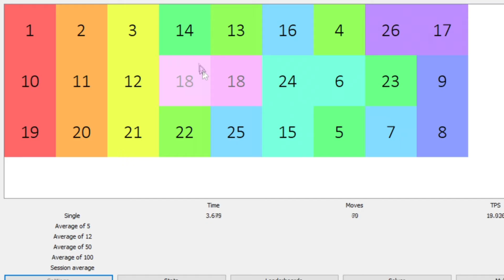9x3 sliding puzzle in 8.18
[former WR]
kinda slow but ok
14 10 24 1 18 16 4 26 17/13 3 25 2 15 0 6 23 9/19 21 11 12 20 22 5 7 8 R3DL2UR4DL2UR2DLU2L3DRDLUR3DL2UR2DLU2LDR2UL3D2R2ULUL2DR2ULDL2R3DL3UR2DLUR2DLUL3DR2U2RDL2UR2DL2DRU2RD2L3U2R2D2LU2RDL2UD2RU2LDLDRULURDLDRU2L